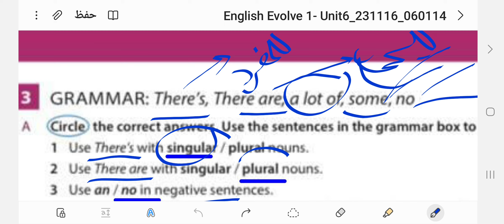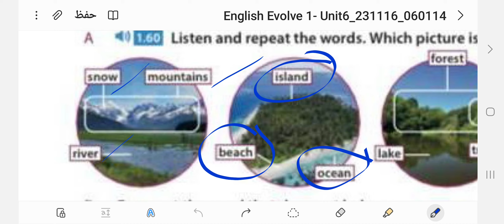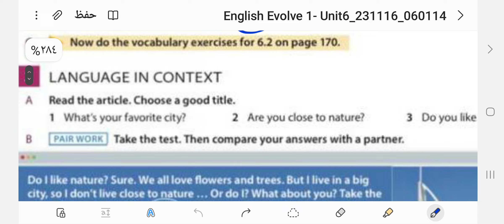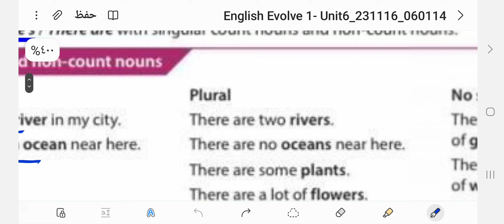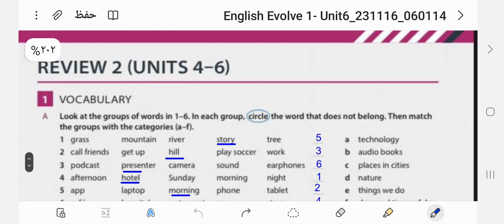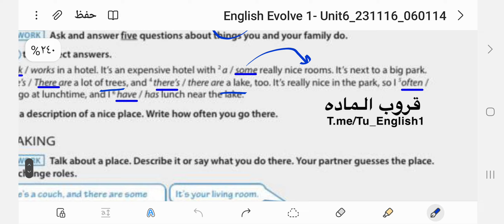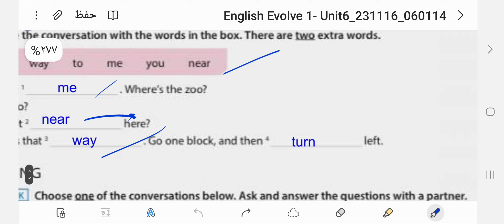شرح الوحدة السادسة. كتاب EVOLVE 1 السنة التحضيرية.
رابط التليجرام